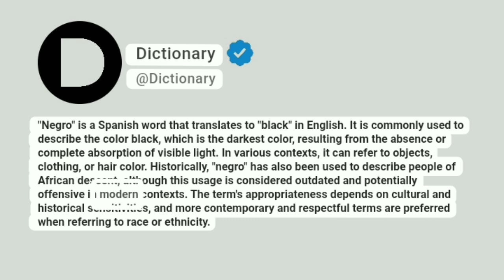Negro Meaning In English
"Negro" is a Spanish word that translates to "black" in English. It is commonly used to describe the color black, which is the darkest color, resulting from the absence or complete absorption of visible light. In various contexts, it can refer to objects, clothing, or hair color. Historically, "negro" has also been used to describe people of African descent, although this usage is considered outdated and potentially offensive in modern contexts. The term's appropriateness depends on cultural and historical sensitivities, and more contemporary and respectful terms are preferred when referring to race or ethnicity.